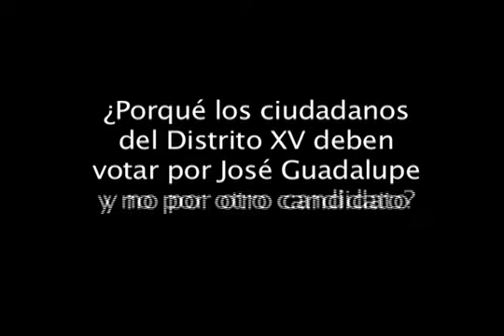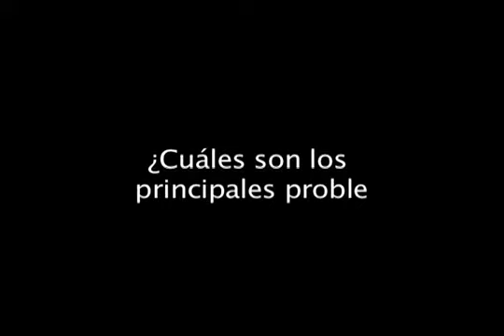Diario El Mundo - Entrevista a José Guadalupe Ruíz Contreras